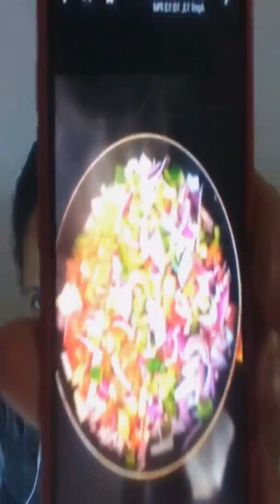Sáb/16/04/22 Otro directo junto a mí con Sonia Queen del programa de enamorandonosusa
Otro directo junto a mí pero con la belleza de Sonia que tal llegó a Sao Paulo y lo celebro conmigo qué bendición

A mis seguidores gracias por siempre decir presente en cada directo live qué hago y cada cosa qué posteo y a los nuevos qué lo ven todo bienvenido sean a mi página y qué DIOS me los bendiga siempre un beso a todos y un abrazo Linoshka Marie, saben que pueden comentar si gustan y compartir la foto o vídeo también.

SIGAN MI PÁGINA Y TAMBIÉN PUEDEN COMPARTIR LA FOTO O VÍDEO, MIL GRACIAS LINOSHKA MARIE  BENDICIONES